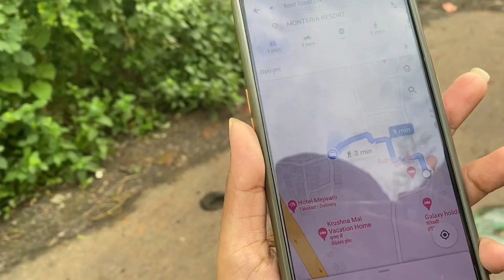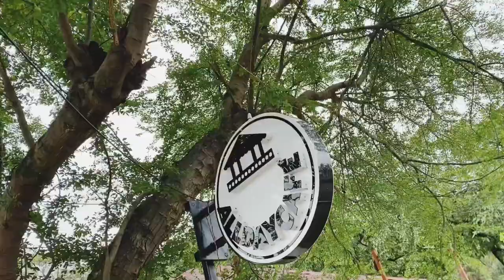LET’S EXPLORE KARJAT AND LONAVALA | ONE DAY RIDE | MONSOON VLOG.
Hello guys welcome back to my YouTube channel Dipti Mhatre , so as things are going well now a days all this lockdown and all so I decided to go for a adventures travel near my Mumbai to Karjat and lonavala to find and explore hidden Jem's in Karjat and lonavala , as you all know my schedule is really tight because of my work but still I took time for this vlog as a break for you all guys . So keep watching the vlog till the end .

Karjat resort for advanture sports -
MONTERIA RESORT
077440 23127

Nd film world -
ND's Film World

So you guys can check this places out for best experience.